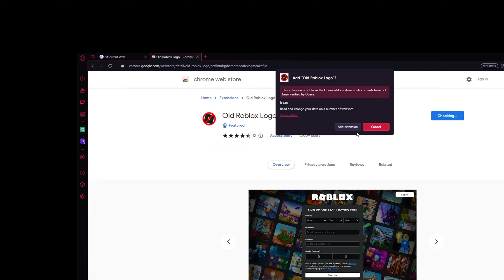HOW TO GET OLD ROBLOX LOGO! (NEW)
old roblox logo video.. yay..